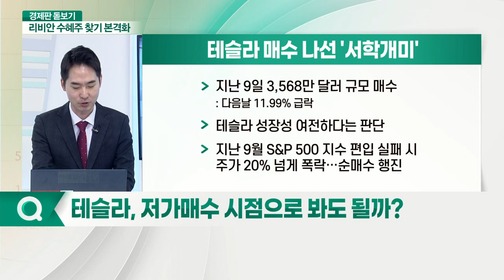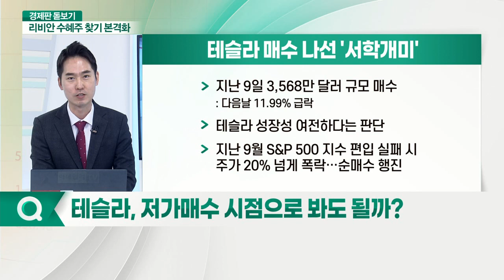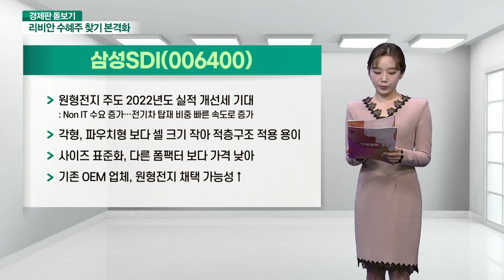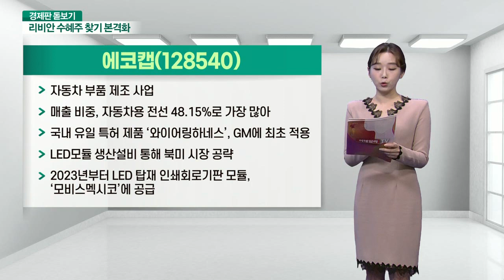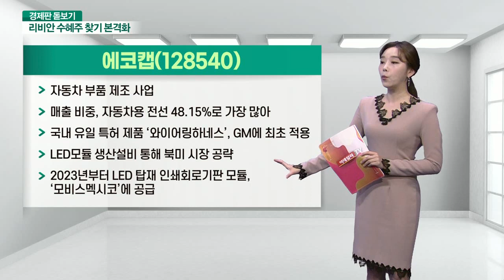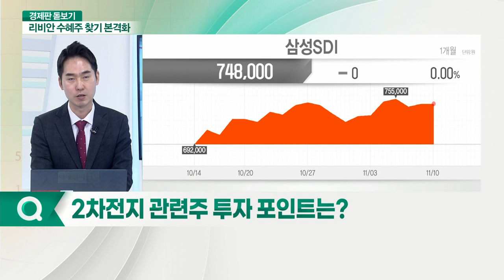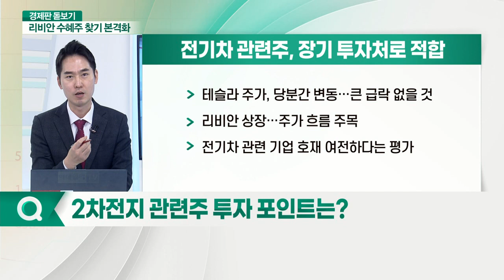리비안 상장에 들썩이는 관련주, ‘탄탄대로’ 지속될까?_경제판 돋보기 (20211111)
Q. 美 증시 입성한 리비안… 첫 단추 잘 채웠나?
Q. 리비안 상장에 따른 수혜 기대 종목은?
Q. 아슬아슬한 ‘천슬라’… 주가 하락 배경은?
Q. 테슬라, 저가매수 시점으로 봐도 될까?
Q. 재 전기차 시장, 거품 우려 없나?
Q. 들썩이는 2차전지 관련주, 경계할 점은?
Q. 2차전지 관련주 투자 포인트는?